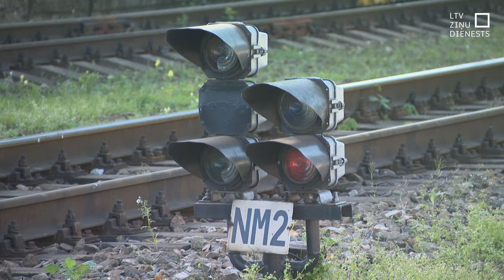Pagaidām neslēgs pasažieru retāk pieprasītās dzelzceļa pieturas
Sabiedriskā transporta padome nolēmusi nākamgad vēl neslēgt sešas vilciena pieturas – Cenu, Kūdru, Dārziņus, Rumbulu, Kaibalu un Inčupi. Šāda iecere iepriekš izraisīja vietējo iedzīvotāju iebildumus. Nolemts turpināt izvērtēt pasažieru plūsmu minētajos sešos dzelzceļa pieturas punktos. Tie pagaidām netiks izslēgti no vilcienu kustības sarakstiem.